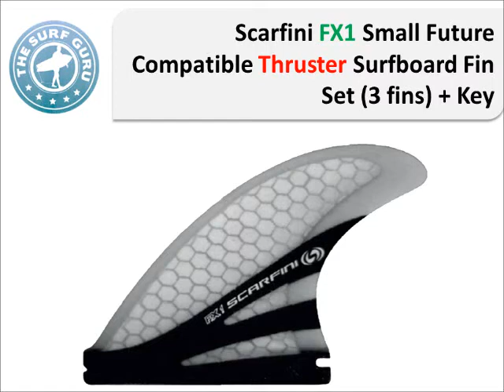Scarfini FX1 Small Future Compatible Thruster Surfboard Fin Set (3 fins) + Key TSG